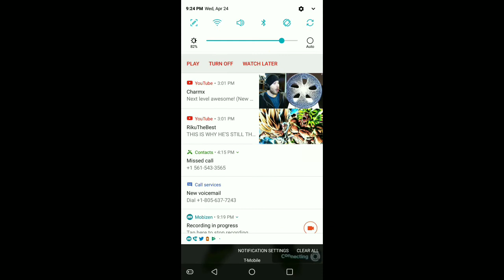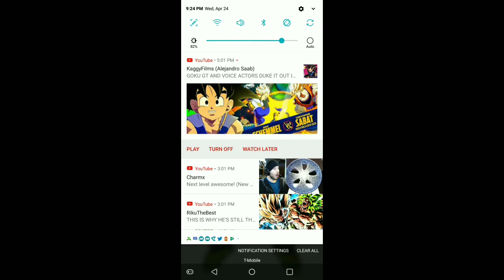Super Buu 498% | Dragon Ball Legends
Sorry for no voice my voice is gone for now
new vids everyday